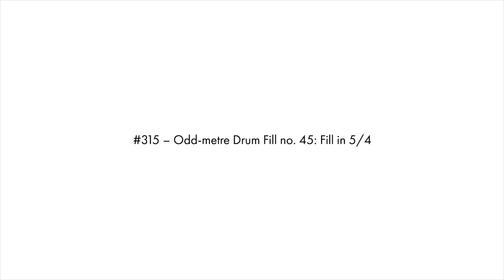Daily Chops #315 – Odd-metre Drum Fill no. 45: Fill in 5/4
Daily Chops #315 – Odd-metre Drum Fill no. 45: Fill in 5/4 – 11/11/2018